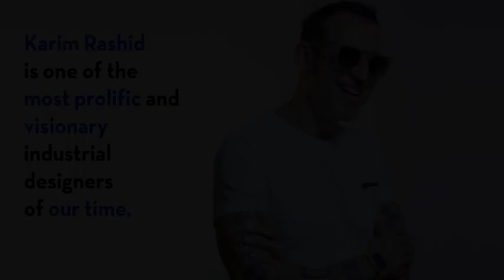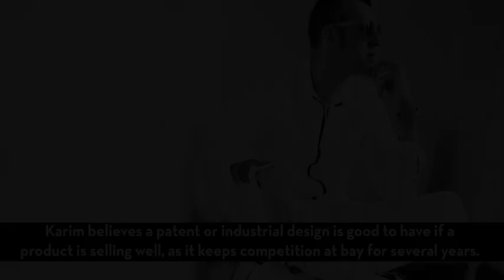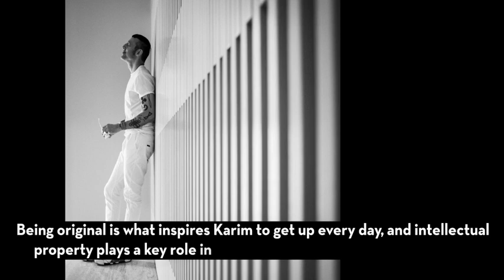Function, Form and Intellectual Property With Karim Rashid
Karim Rashid is one of the most famous and prolific industrial designers in North America today. Learn more about his life and career, and why he believes that patents and industrial designs are always worth having.